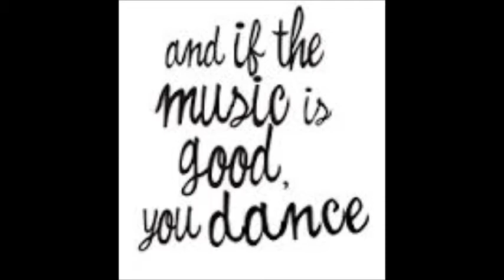Mia Sofia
64 count one wall line dance
Music Sofia
Choreographer Jenifer Wolf "Dance With Wolfs"
BC. Canada